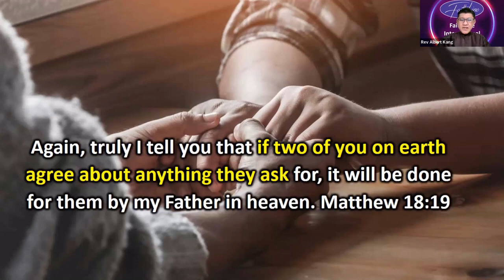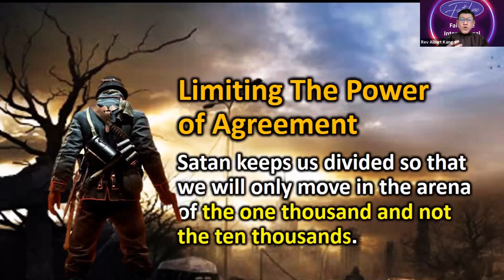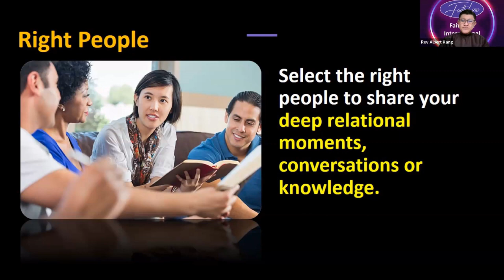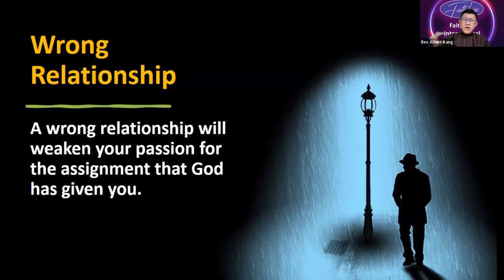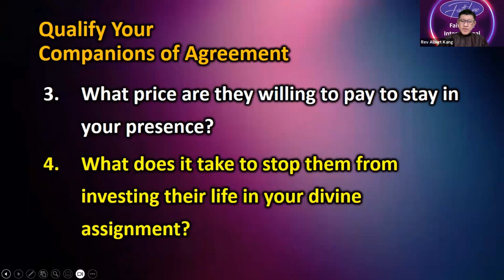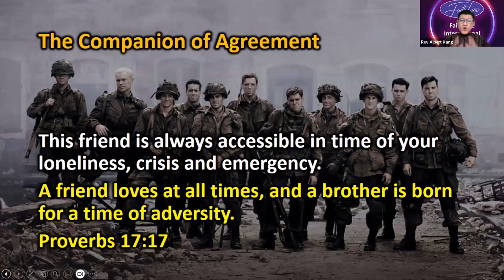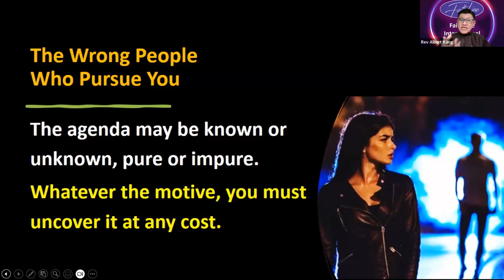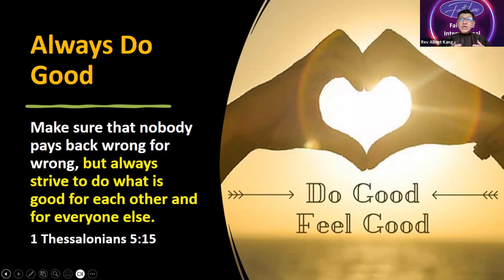The Power of Agreement - Rev Albert Kang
In this message, you will learn about the power of agreement and how to qualify people as your companions of agreement. Rev Albert Kang explains why you need to select the right people to share your deep relational moments, conversations, or knowledge. To be closely related to one wrong person may destroy your passion for the assignment that God has given you. When the right people enter your life, the right things begin to happen. He shares 4 important questions to ask so as to help you identify the companions of agreement. It is important to have the right people in your life because your success in your assignment depends upon these relationships. The most valuable person in your life is the one who feeds your faith. May this message be a blessing to you in your journey of faith.

Rev Albert Kang is the Lead Pastor of FaithLine International Ministries, Coordinator of Elijah Challenge Asia, and Director of the Healing Encounter Ministry.

Faith Power Night
19 July 2023